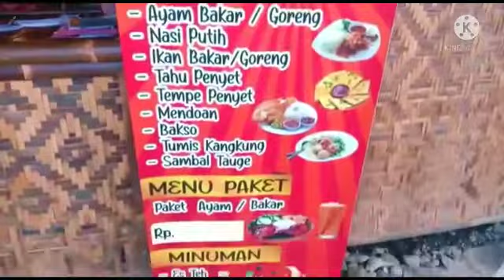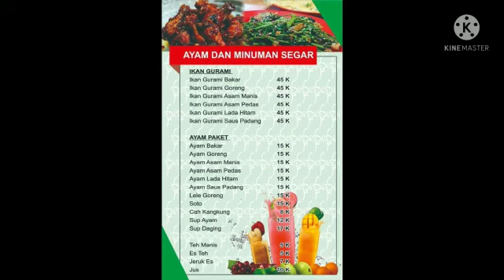purbawahana resto & cafe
resto buka setiap hari jam 10 pagi sampai jam 10 malam
cafe buka jam 03 sore sampe jam 12 malam
masuk resto pesan menu free tiket wahana
monggo ramaikan 🙏🙏🙏